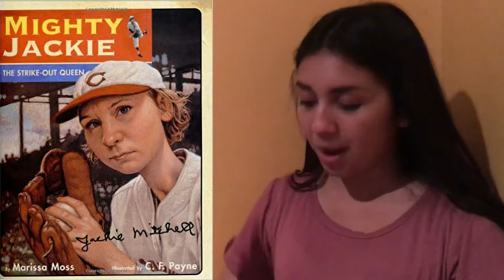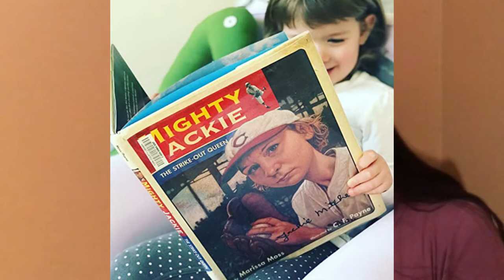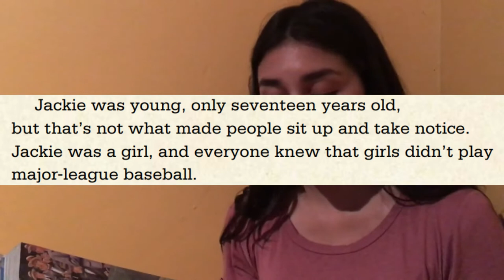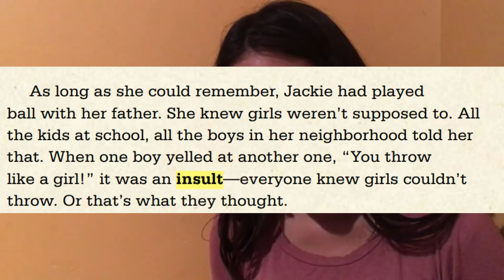Mighty Jackie - Part 1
6th grade B Reading Class, for Coral International.
March 30th, 2020 class.